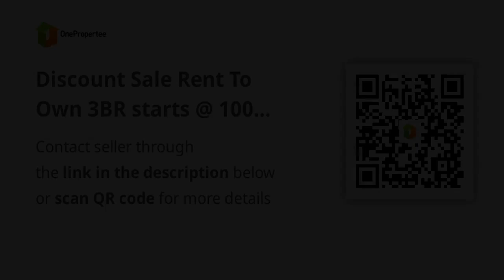Discount Sale Rent To Own 3BR starts @ 100k-DP 20k-MA near Ortigas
Condominium/Apartment Type: Residential Condominium
Number of Bedrooms: 3
Number of Bathrooms: 3
Unit Size in sqm: 80 sqm.